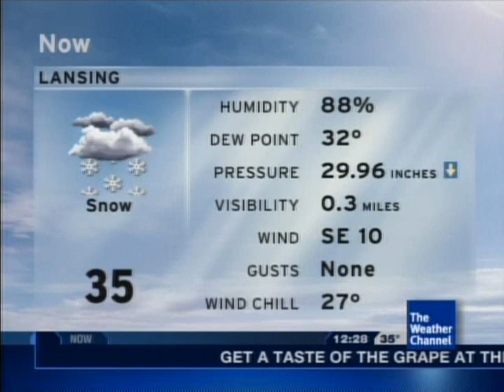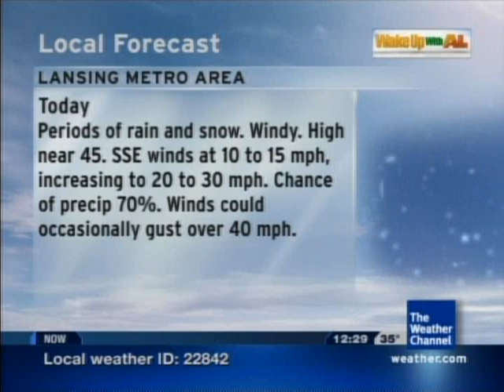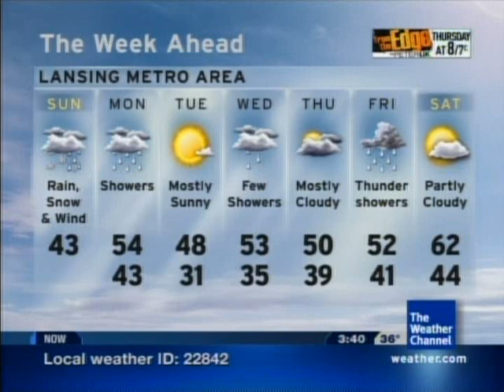Local Forecast- Snow, Mix, and Thunderstorms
As precipitation out ahead of the main disturbance moves through the state, a process known as "evaporational cooling" comes into play. Thanks to this, we got some moderate snow around lunchtime, but there was only a dusting... which melted within an hour. The thunderstorm seen moving across Lake Michigan and then splitting during the second and third local forecasts brought 1-5 inches of hail through southeastern Wisconsin. The songs are (in order of appearance):
-"Mixed Emotion" by Matthew C. Shuman
-"Try Something Neu" by Andrew Neu
-"Marriage (Remix)" by SounDoctrine